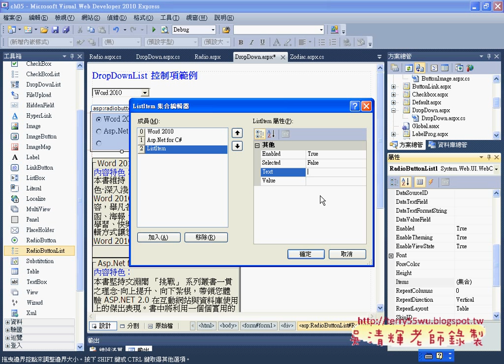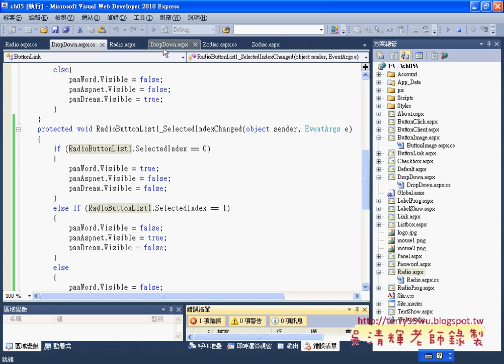03RadioButtonList控制項說明Asp.net C#教學 吳老師提供)